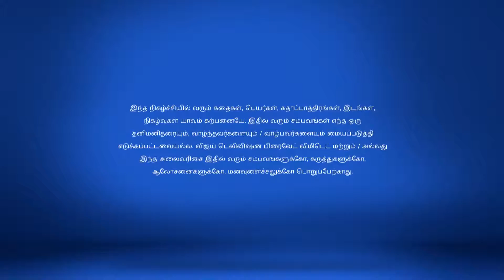Avalum Naanum Full Episode 119